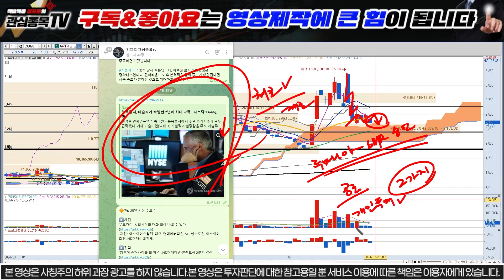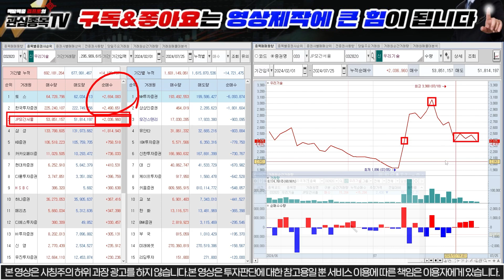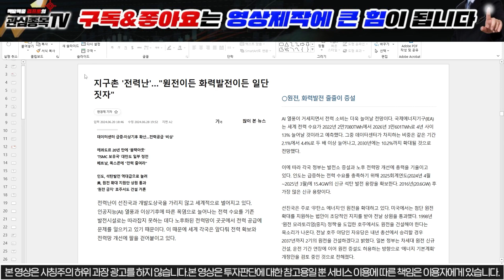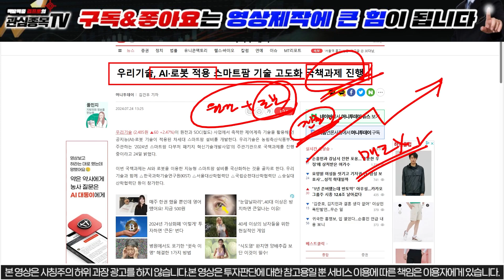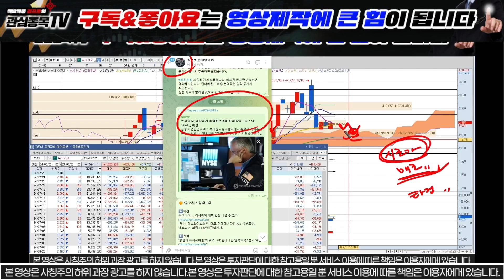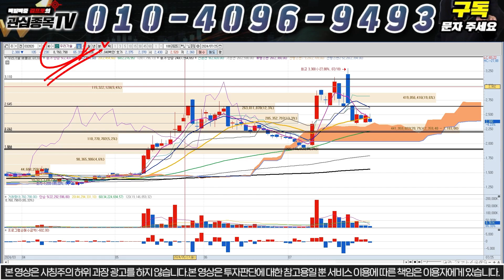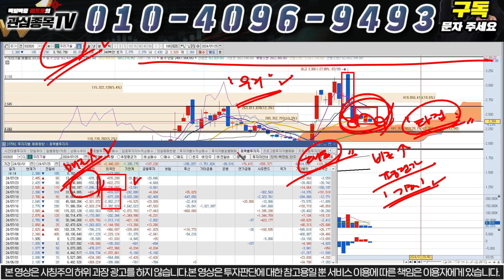[우리기술 주가전망] "긴급속보" 연속된 호재에도 하락이 나오는 진짜 이유!! 개인은 털렸고 외인은 담았다!! 현구간 이렇게만 대응하세요!!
모든 개미들이 부자가 되는 그날까지 ~

[우리기술 매매]
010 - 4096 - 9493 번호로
"우리" 또는 "우리기술" 라고 문자 보내주시면 무료로 실시간 대응 문자 안내 도와드리고 있습니다.

[1억 만들기 프로젝트]
당일단타(시초가매매)와 매집주 스윙주 무료로 드리고있으며 소액으로 시작 가능합니다. 선착순 100명 한정으로 3개월 간 운영합니다!!
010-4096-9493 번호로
"입장" 이라고 문자 보내주시면 "1억 만들기 프로젝트" 텔레그램방 초대문자 드리고 있습니다.

1) 당일단타(시초가매매)
2) 매집주
3) 종목 실시간 브리핑
4) 종목상담 및 진단